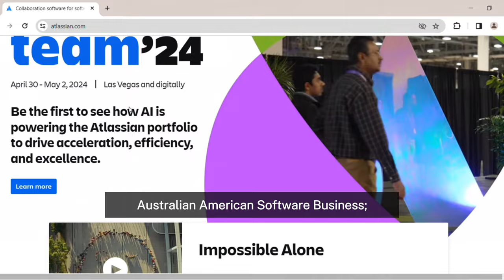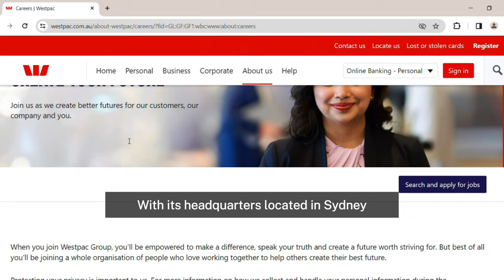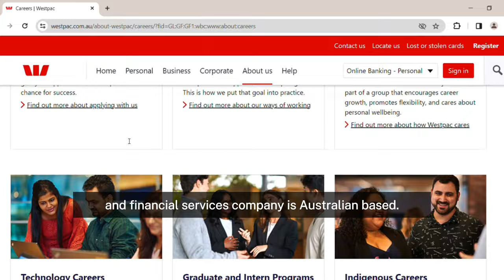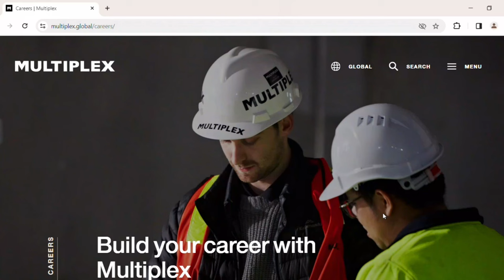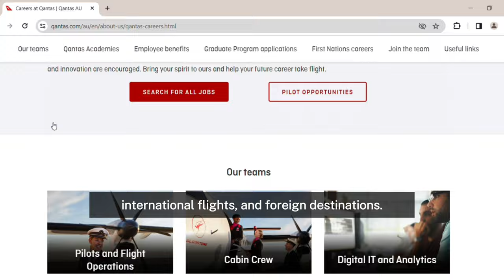Australia Top 5 Companies Sponsoring Work Visas in 2024 | Australia Work Visa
For anyone seeking greater employment prospects, a high level of living, and a high quality of life, Australia is a fantastic choice. In previous years, thousands of applications for Australian work visas have been approved, and obtaining an Australian work visa offers many additional advantages for migrants. Finding a company willing to sponsor an Australian work visa is, for most people, the most difficult part of migrating to Australia, as this task is made even more difficult by the fact that many sponsored jobs aren't advertised on job-search websites. This video provided a list of the top 5 companies consistently sponsoring Australian work visas in 2024.

An authorized page or stamp in your national passport that grants you the right to remain and work in Australia for a certain amount of time is known as an Australian work visa. Since Australian skilled workers from all over the world contribute to Australia's economic growth, the Australian government welcomes Australia skilled migrants. The short-stay, temporary, and Australia permanent work visas are the 3 primary categories into which the Australian government has divided Australia work visas. The most common option for immigrants is the Australia sponsorship visa, which is obtained through the sponsorship of an Australian employer.

Video Content:
00:00 Start
01:49 Atlassian
02:25 Westpac
03:50 Qantas